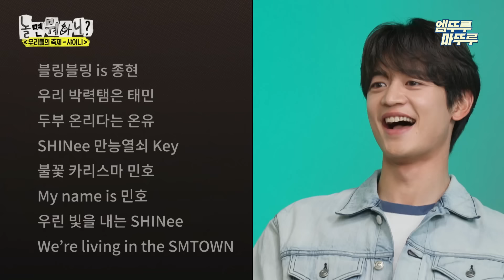[놀면뭐하니?] 어제 활동한 곡인듯 0.1초만에 나오는 칼군무🎵 샤이니 명곡 메들리 ⟪링딩동⟫부터 ⟪루시퍼⟫, ⟪셜록⟫까지! | 유재석 샤이니 MBC240525방송